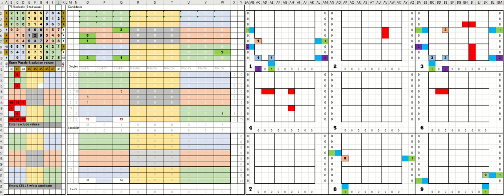sudoku NY times July 28 2020 Wheel of Fortune style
When I got stuck I used my techniques to make a SWAG.
That is a scientific wild ass guess.
My methods of making a good guess are not perfect but that is ok by me.
in fact, I suggest that making smart guesses is a wonderful skill to have.